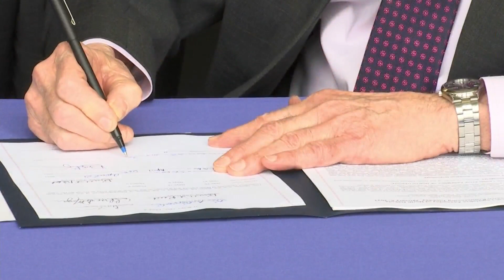Burgum signs clean sustainable energy fund bill